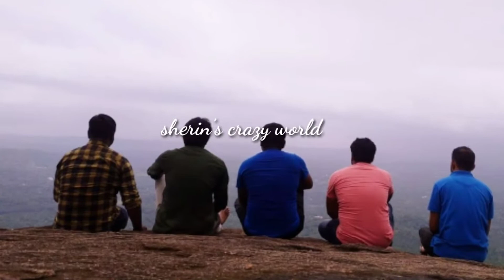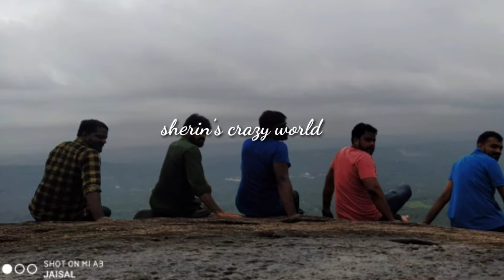പ്രകൃതിയുടെ മനോഹാരിതയിൽ ചേരിയം മല